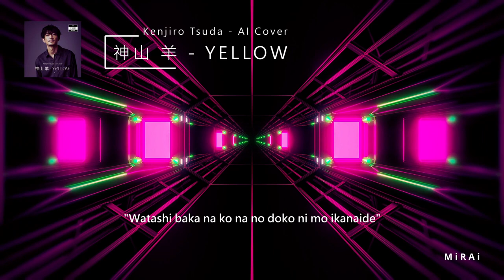神山 羊 - YELLOW - Kenjiro Tsuda AI Cover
Original video: Tunnel motions from pexels.com
Original song: @yoh_kamiyama